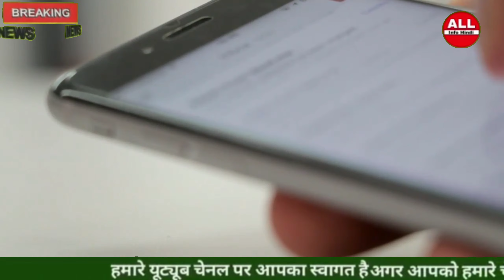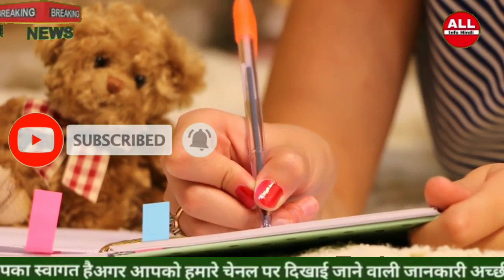शिवसेना द्वारा सवाल उठाए जाने के बाद CM उद्धव ठाकरे से मिलने उनके घर मातोश्री पहुंचे सोनू सूद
Sonu Sood arrives at Matoshree's house to meet CM Uddhav Thackeray after Shiv Sena questioned

 Bollywood actor Sonu Sood recently visited Maharashtra Chief Minister Uddhav Thackeray along with his son Aditya at the CM's home - Matoshree.  The meeting took place on a day when Shiv Sena spokesperson Sanjay Raut targeted him on the issue of arranging buses to repatriate stranded migrant laborers in Mumbai.  Sonu held a 40-minute meeting with Uddhav Thackeray and his son Aditya.  During this time, pictures are becoming quite viral on the social site.

 At the same time, pictures of this meeting have been shared by Aditya Thackeray on his Twitter account.  He shared the pictures and said - 'Today I met Chief Minister Uddhav Thackeray, Minister Aslam Sheikh and actor Sonu Sood with me.  Together they will work for the betterment of the people.  I met a good person today.

 Through the Sena mouthpiece Saamana, the help work done by Sonu Sood has been questioned.  Raut said - 'Who gave permission to drive Sonu Sood from one state to another during the lockdown, there can definitely be a political director behind it.

 After meeting Maharashtra CM Uddhav Thackeray, Sonu Sood said - "We have to support all those who are suffering and who need us."  I will continue this work until the last migrant reaches his home.  Every party from Kashmir to Kanyakumari has supported and I want to thank everyone for this.

 Please tell that Sonu has reached home to many migrant laborers so far.  Along with this, he is also giving ration to the people.  Sonu has also opened the doors of his Juhu hotel to doctors.  He has also given PPE kits to doctors.